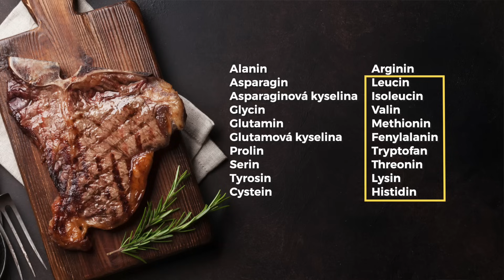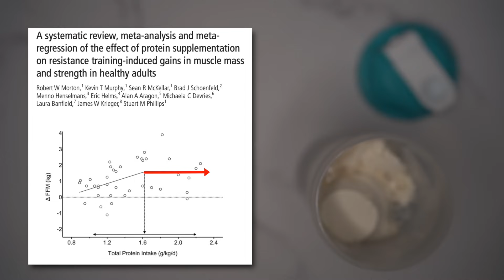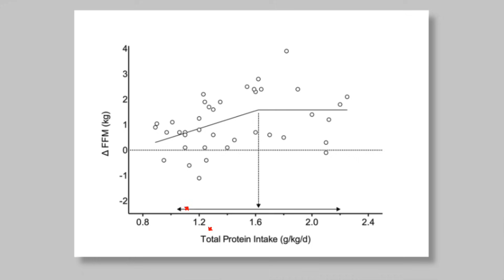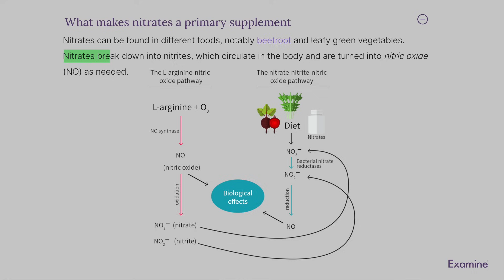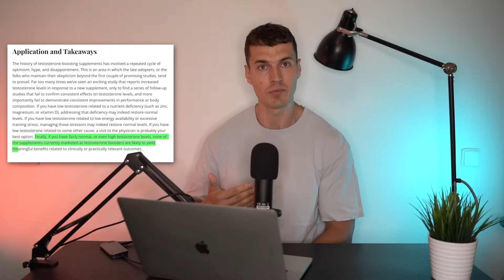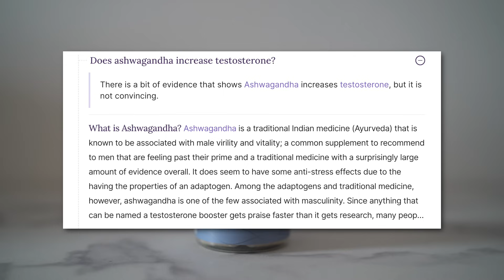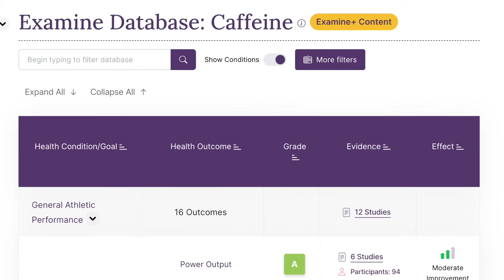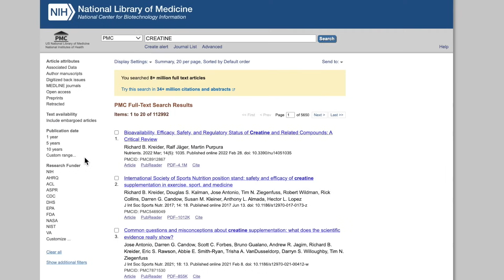NEJLEPŠÍ A NEJHORŠÍ SUPLEMENTY PRO BUDOVÁNÍ SVALŮ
V tomto videu se společně mrkneme na 5 nejlepších a také 5 nejhorších suplementů pro budování svalové hmoty a redukci tuku.
Řada suplementů, které jsou v současnosti velmi populární, má velmi chabé důkazy o své účinnosti. Právě na tyto suplementy se v tomto videu zaměříme a uvedeme si alternativy, které se místo nich mohou spíš vyplatit.

Na MYPROTEINU můžeš aktuálně využít slevu 43%.
Tím ušetříš a zároveň podpoříš mojí tvorbu WinWin🤝
Tady klikni:
a zadej kód: PECKA

⚬Coaching
⚬Jidelníčky na míru
⚬Treninkové plány

Zdroje:
Examine.com
Healthline.com
Massmember.com